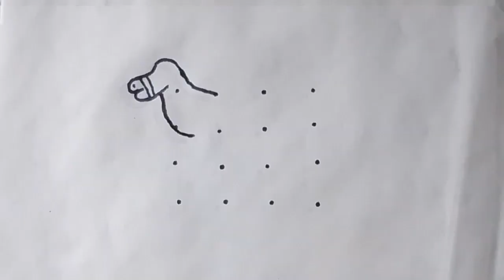4×4dots দিয়ে ঘোড়া আঁকা শিখুন | ঘোড়ার ছবি আঁকা শেখা | কিভাবে একটি ঘোড়া আঁকা যায় শিখুন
4×4dots  দিয়ে ঘোড়া আঁকা শিখুন | ঘোড়ার ছবি আঁকা শেখা | কিভাবে একটি ঘোড়া আঁকা যায় শিখুন |ছবি আঁকা |